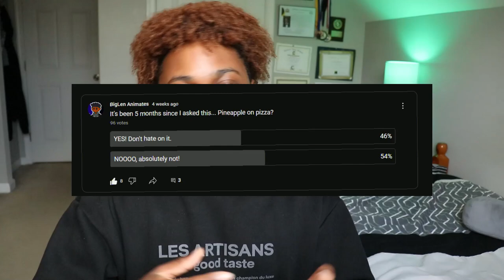BrodyAnimates "Defending Pineapple Pizza" REACTION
Hey guys, welcome to my BrodyAnimates "Defending Pineapple Pizza" REACTION. Brody Animates tells us what he thinks of pineapple on pizza.